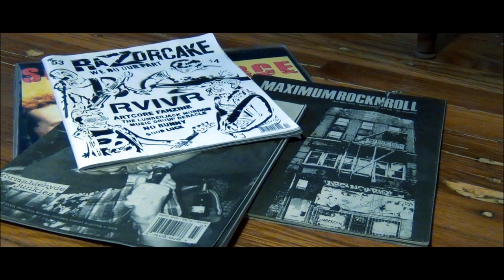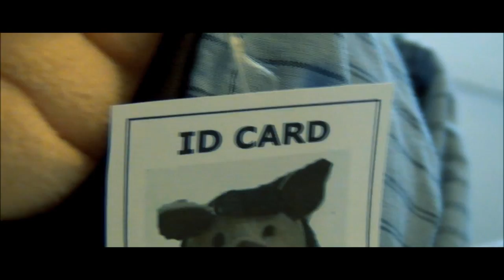Something Fierce - "Future Punks" (Music Video)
Something Fierce
"Future Punks"
Don't Be So Cruel (2011)
Dirtnap Records

Directed and edited by S. Garcia.  Live footage at KEXP by Meredith McGuire.